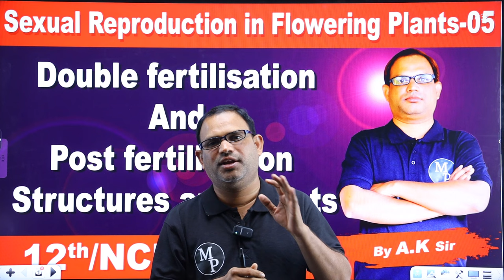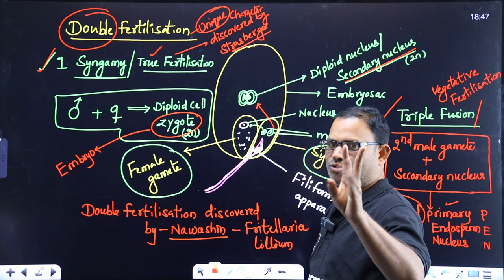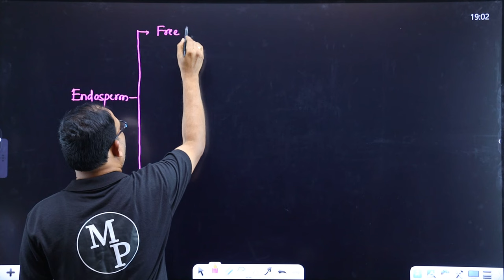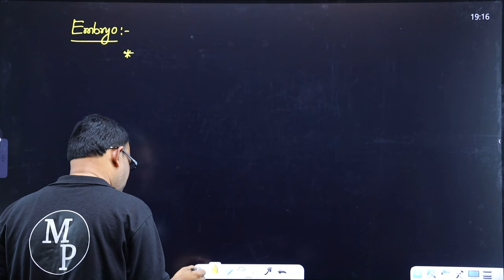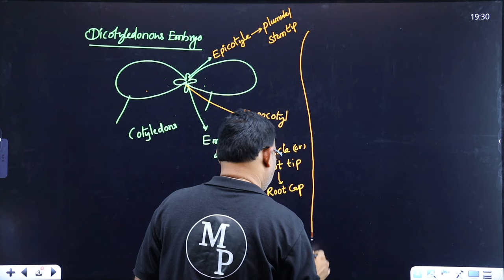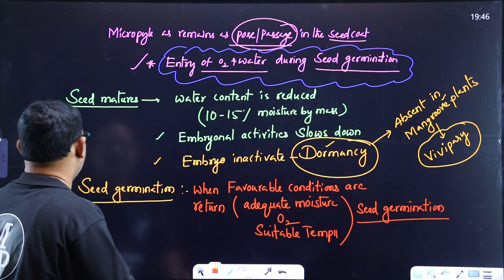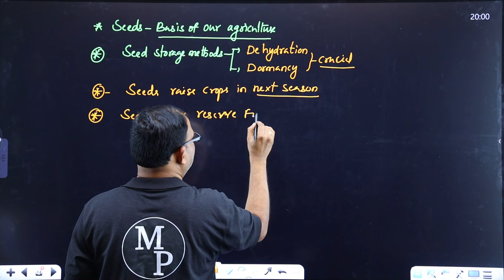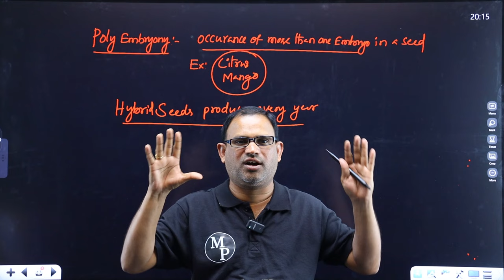SEXUAL REPRODUCTION IN FLOWERING PLANTS-05 II MASS PHYSICS-MNR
sexual reproduction in flowering plants-05 double fertilisation & post fertilisation structures an events 12th neet 12th ncert 12th botany 12th neet by a.k sir mass physics-mnr

Dear students,

Many students say that they find physics difficult, but it's actually a really easy subject if you learn it the right way. So, here's what you need to learn physics well:

1. Deep conceptual understanding.
2. Learning problem-solving techniques to help you solve problems quickly and easily.
3. Building speed and accuracy through lots of practice.
I will teach you concepts. By "concepts," I don't mean just formulas or statements of laws.
Concepts involve a deep understanding of key principles. Once you learn concepts thoroughly, you'll be able to apply them to any kind of situation.

I will also teach you how to solve problems using unique techniques that will make problem-solving extremely easy. I will provide you with thousands of problems to help you build your skills and speed step by step.

MASS PHYSICS - MNR
   (IIT-JEE & NEET)
My name is M.Narasimha Rao(MNR). I have 18yrs experience in IIT-JEE&NEET.
I Worked in various corporate colleges in india